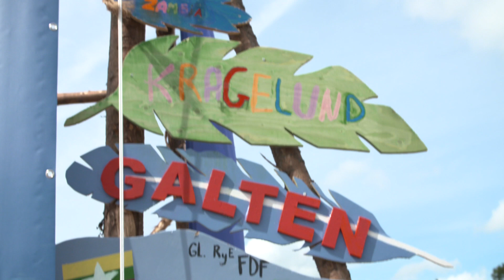Landsbyfestival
Lørdag på Landslejren var der Landsby fester, hvor alle kredse var sammen med deres landsbyer, hvor der blev grillet og festet i landsbyerne. Der var liv og glade dage ude på pladsen. Ta' selv et kik..